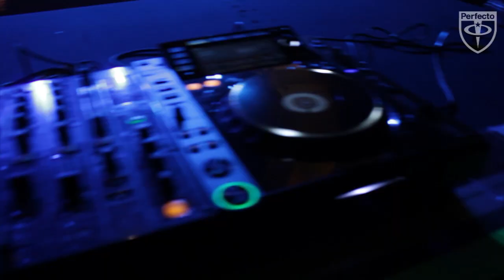Michael S. Live during Paul Oakenfold at Congress Theatre, Chicago